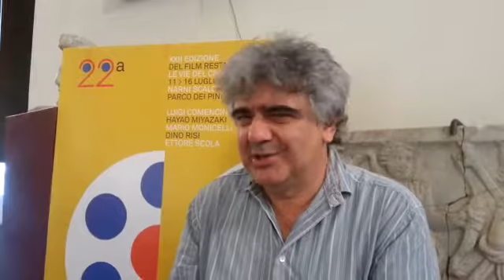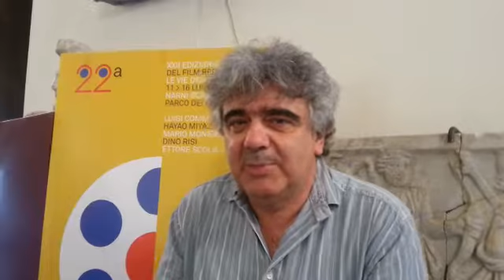Alberto Crespi presenta la XXII edizione di Narni.Le vie del cinema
Presentazione della XXII edizione di Narni.Le vie del cinema, Rassegna di cinema diretta da Giuliano Montaldo e da Alberto Crespi e organizzata per iniziativa del Comune di Narni con la collaborazione della Cineteca di Milano, Fondazione Cineteca di Bologna, Fondazione Centro Sperimentale di Cinematografia – Cineteca Nazionale, Rai Cinema, Lucky Red.